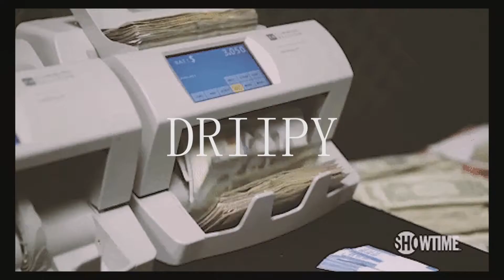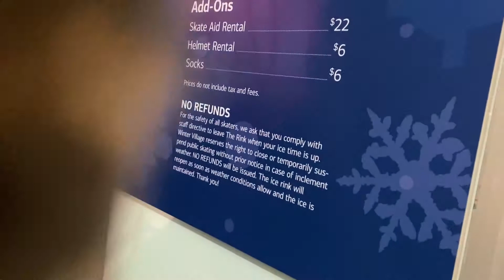BUYING A $30,000 COAT AND GOING ICE SKATING WITH MY BOYFRIEND!! 🥶🥶🥶🥶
Welcomee to my NEW Channel. This is going to be the MOST LIT YOUTUBE CHANNEL you EVER SEEN.